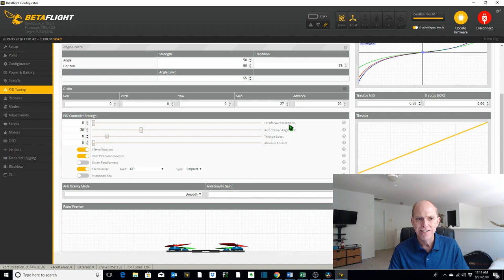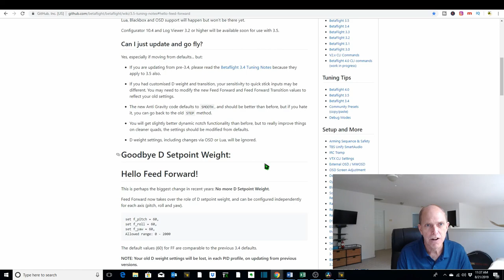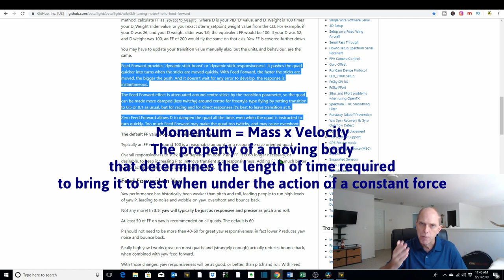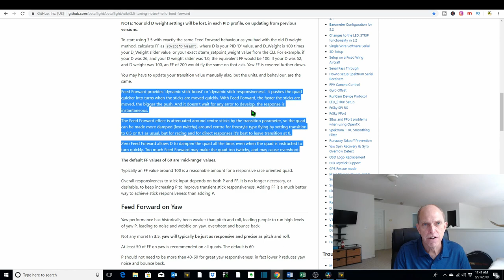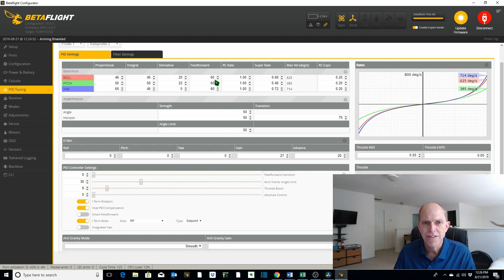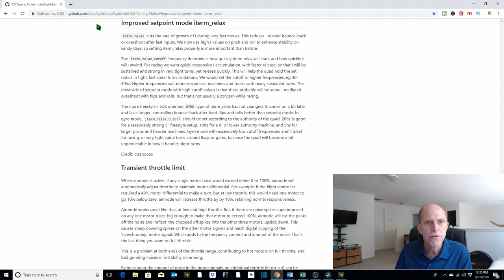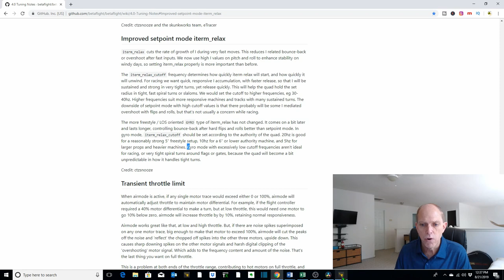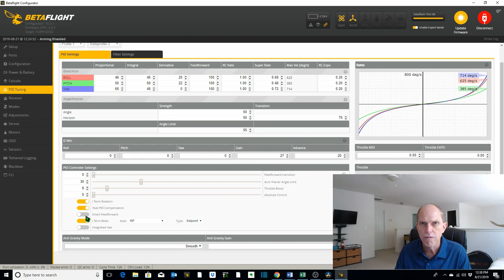BETAFLIGHT MICRO FPV FEEDFORWARD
BETAFLIGHT MICRO FPV FEEDFORWARD  BETAFLIGHT MICRO FPV – FEEDFORWARD Can you improve your flight skills just by changing a few numbers in Betaflight? Possibly! In today’s video we take a look at a few of those numbers, make some changes, and demonstrate how those changes turn out. Specifically, we make changes to our Micro FPV Quad Betaflight setup Feedforward numbers, and look at the associated Feedforward Transition & Smart feedforward options as well as I Term Relax.
We hope you find this short video entertaining, informative, and fun!

If you like this video, please click on the "Thumbs Up" 👍button.  Your comments below are highly encouraged and greatly appreciated!

New or relatively new to FPV or a more experienced pilot looking to help others entering FPV?  Enroll in our Fast Track FPV Course! 🎓 Learn more to include a complete course description and the detailed Course Curriculum through the link made available below!

RESOURCES & LINKS MENTIONED IN THIS VIDEO:
Betaflight Tuning Notes on Feed Forward: